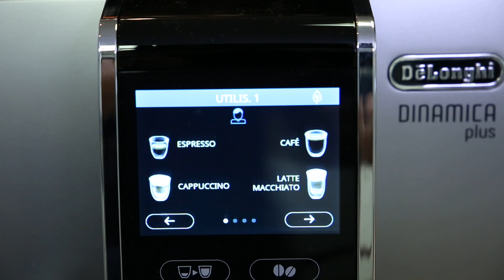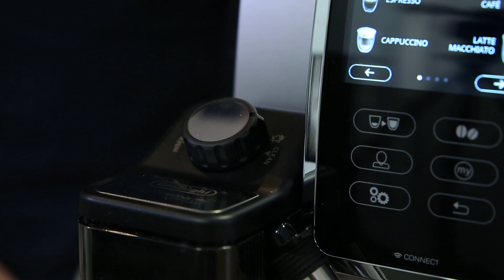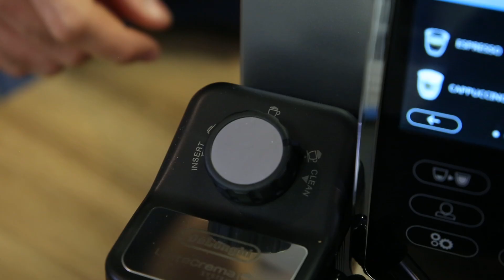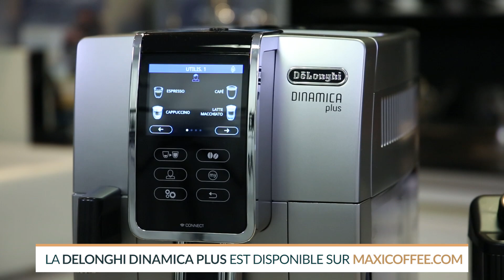DELONGHI DINAMICA PLUS FEB3795 S | Machine à café grain | Le Test MaxiCoffee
Nos experts vous présentent la DeLonghi Dinamica Plus, FEB 3795.S, la grande nouveauté de cette année : Design épuré, finitions haut de gamme, 13 boissons parfaitement maîtrisées, navigation sur écran tactile HD et sur Tablette.

Une machine à café design et intuitive

La Delonghi Dinamica FEB 3795.S est particulièrement élégante grâce à ses matériaux et les finitions haut de gamme.
 Sa carrosserie en ABS Argent et ses contours en inox trouveront facilement leur place dans votre cuisine.
 Son panneau de contrôle  tactile permet d'accéder à toutes les boissons en accès directs  via l'interface et de découvrir un menu à la navigation intuitive pour plus de boissons et de nombreux paramétrages.

Delonghi Dinamica PlusConnection SmartPhone et Tablette
Grâce à son application entièrement dédiée à l'utilisation de votre machine, personnalisez l'ensemble de la carte des boissons en fonction de vos goûts !
Chacune des boissons est paramétrable via la machine mais aussi votre SmartPhone.

De plus, vous pourrez créer 3 recettes supplémentaires et bénéficiez de conseils d'utilisation et d'entretien.

L'utilisation de l'application facilite très largement l'utilisation globale de la machine : le paramétrage des boissons, les différentes étapes d'entretien.

Delonghi Dinamica PlusLarge gamme de boissons Café et Lactées
Découvrez jusqu'à 13 boissons différentes, directement accessibles depuis l'écran  de cette Dinamica Plus : Espresso, Café long, Café Classique (un peu plus long que l'espresso, sans pré-infusion, mais avec une couche fine de crema), Ristretto, Cappuccino et Latte Macchiato.

Toujours parfaitement réalisés, retrouvez de nombreuses  boissons café  : l'Espresso, le Ristretto, le Lungo, le Doppio+ (15g de café en une seule tasse, riche en arôme et caféine), l'Espresso Lungo, et le nouveau Café Classique ...Pour le volet lacté, découvrez 7  recettes gourmandes  : Cappuccino, Cappuccino+, Latte Macchiato, Café Latte, Flat White, Espresso Macchiato et Lait Chaud.

Delonghi Dinamica plusOne Touch et Carafe Latte Crema System

Son système  One-Touch cappuccino  vous garantit un résultat constant en tasse en une seule pression d'un bouton.

Sa fonction LatteCrema permet de créer une mousse de lait parfaite pour des boissons lactées délicieuses et vous garantie une réalisation optimale : Onctueuse, dense et toujours à la bonne température.

Cette carafe est très simple à utiliser : trois positions en fonction de la quantitié de mousse souhaitée et surtout, un nettoyage automatique très simple.
De plus, une buse simple est fournie en plus afin de réaliser vos boissons à base d'eau chaude : Thés, Tisanes .

Delonghi Dinamica PlusSimplicité d'entretien
L'égouttoir de la Dinamica Plus a été entièrement repensé : Avec sa grille intérieure amovible et démontable, l'égouttoir passe au lave-vaisselle pour un entretien encore plus simple.

Tournez la  molette  et la machine nettoie automatiquement le dispositif pour la mousse de lait. Entre-temps ou après usage, le réservoir à lait peut être retiré et stocké au réfrigérateur.

Le système de rinçage et de détartrage de la machine est totalement  automatisé . Le groupe de percolation est  amovible, et plusieurs éléments de la machine passent au lave-vaisselle.

Envie de découvrir de nouveaux cafés, sans avoir à vous soucier de passer commande ? Notre service de livraison régulière* est fait pour vous !

*Disponible sur une sélection de cafés en grain, capsules, dosettes et moulus, thés, infusions et produits d'entretien pour votre machine à café.